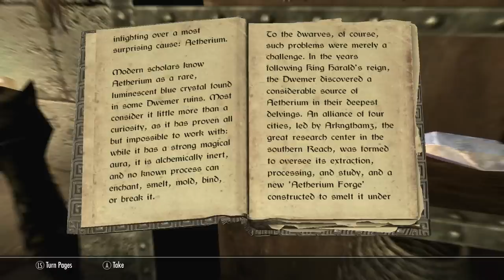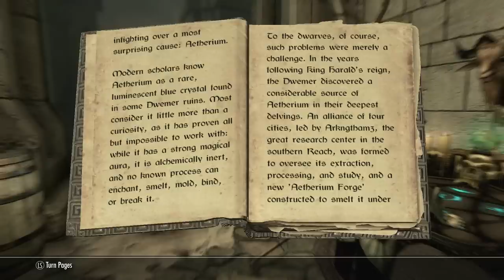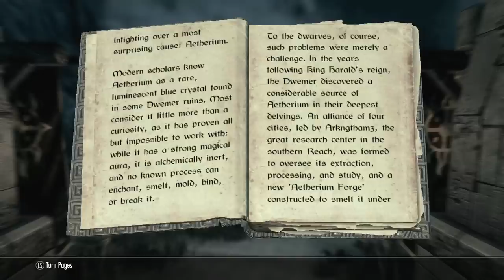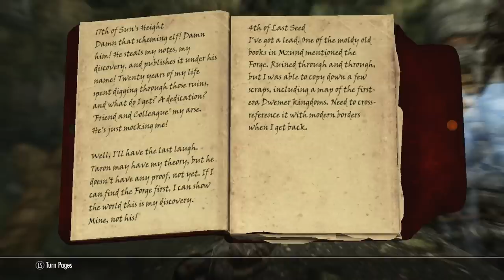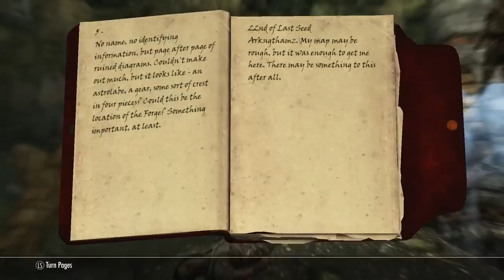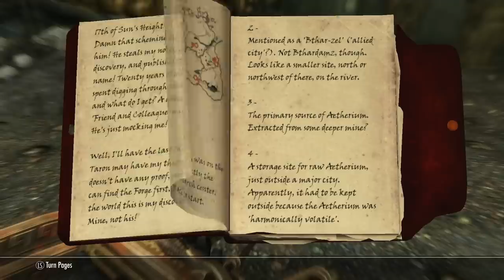Skyrim - Dawnguard - Episode 27, The Aetherium Wars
We check in on an old friend and find a curious little book...

Which leads me to remember there was one thing in Dawnguard I hadn't done yet.